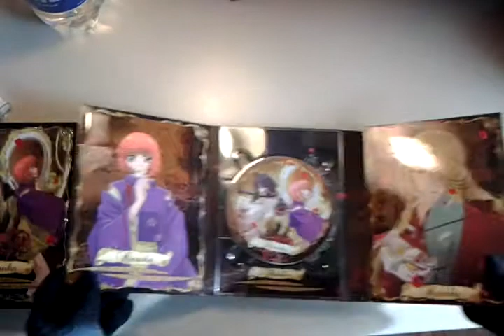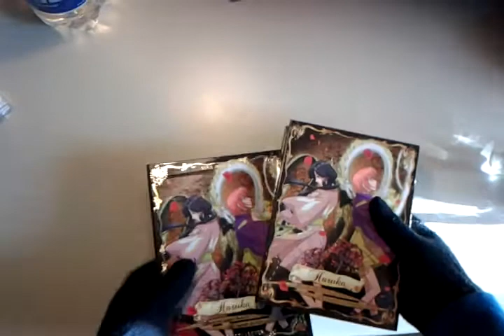French Anime Unboxing: Haruka - Intégrale - Edition Collector (6 DVD + Livret)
Quick look into the collector's edition Box of Haruka by Déclic Images.